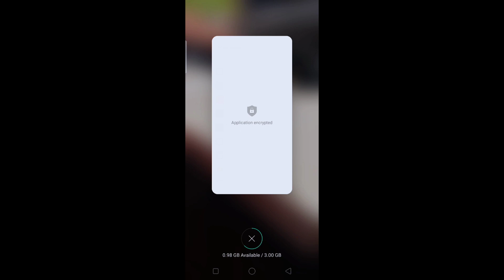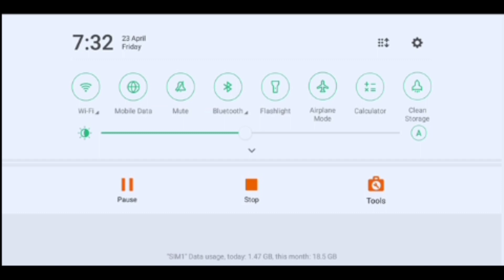Minecraft 1.17 Update! Link In The Description | VGTO Tv Stitch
Minecraft new update Cave and Cliffs